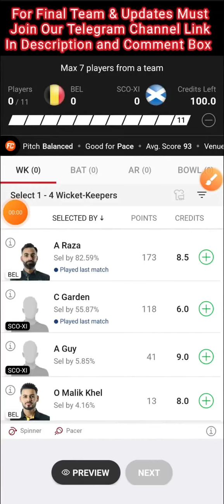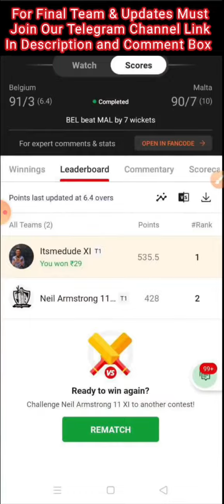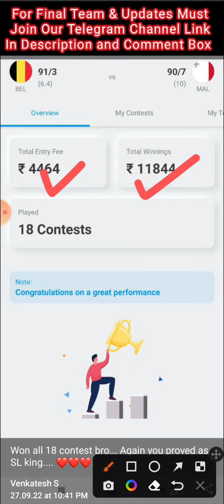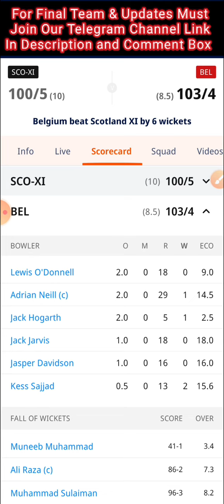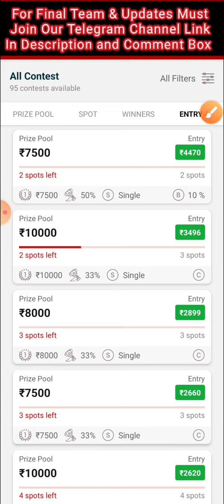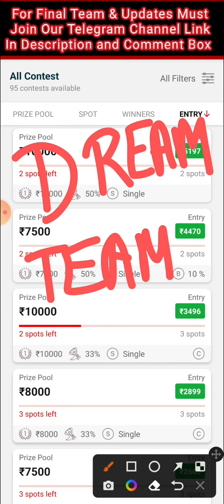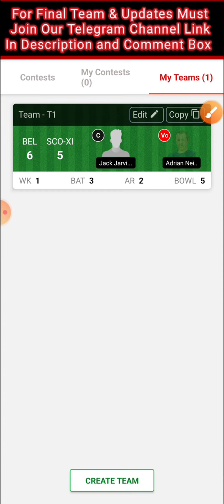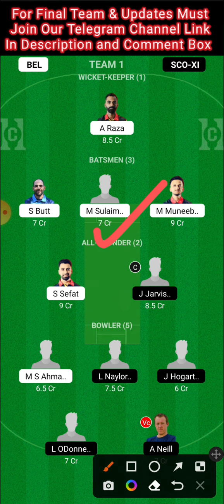BEL VS SCO DREAM11 TEAM | BEL VS SCO DREAM11 PREDICTION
BEL VS SCO PREDICTION

BEL VS SCO T10 TEAM

BEL VS SCO DREAM11

BEL VS SCO DREAM11 TEAM

BEL VS SCO DREAM11 TIPS

BEL VS SCO DREAM11 GL TIPS

BEL VS SCO SL TIPS

BEL VS SCO GL TIPS

BEL VS SCO SL TEAM

BEL VS SCO PLAYING 11

BEL VS SCO LIVE DISCUSSION

BEL VS SCO Live

BEL VS SCO PLAYER STATS

BEL VS SCO DREAM11 T10

BEL VS SCO DREAM11 CRICKET

BEL VS SCO IMPORTANT PICKS

DREAMTEAMZ

DREAMTEAMZ OFFICIAL

BEL VS SCO GL EXPERT

BEL VS SCO TEAM

BEL VS SCO